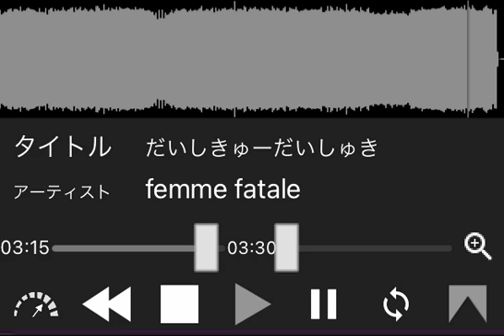[Vocal Only] femme fatale - だいしきゅーだいしゅき (Acapella)